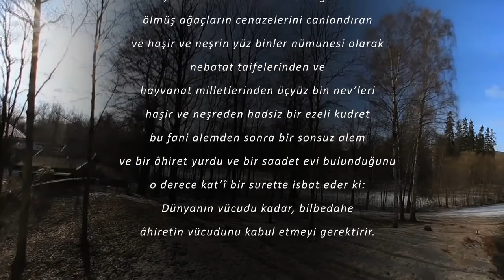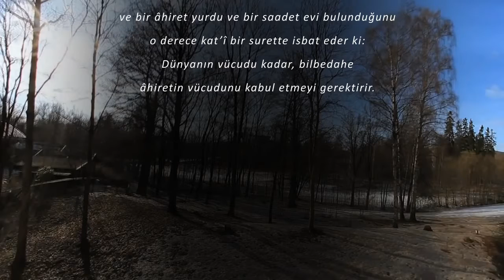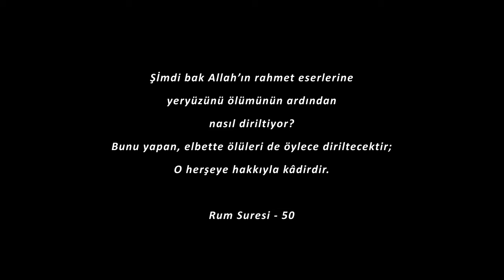Yeniden Yaratılış (Haşr)